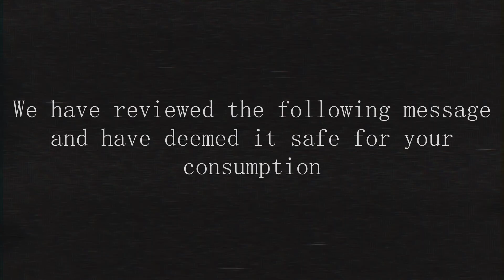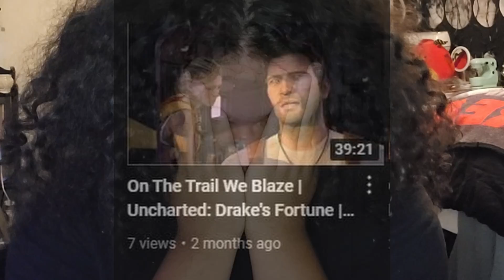Hello again...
It's been a while. Good to see you again